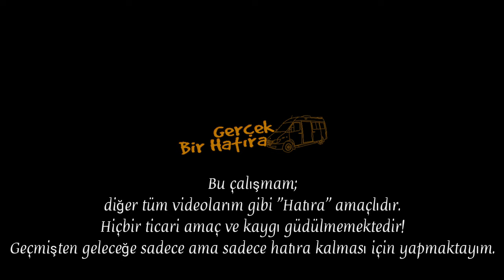Bingöl Solhan'da Bulunan Doğal Güzellik YÜZEN ADALAR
Video içeriğinde;

Bingöl ve Muş illleri arasında bulunan Yüzen Adalar milli parkı gezi hatıra çalışmam vardır 🎦

Bu çalışmam;
Bilgilerinize..
İyi Seyirler Dilerim..
Not:

Merhabalar,
Ben Erdi.